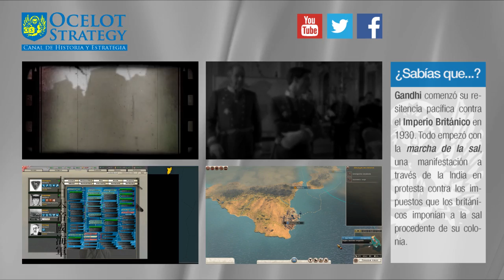Europa Universalis IV en Español - Partida Multijugador OceloTStrategy #36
La tensión irá en aumento con la incursión de Rusia en la escena europea. No os perdáis el inicio de lo que serán una serie de sesiones marcadas por las intrigas, la traición y las guerras aquí, en OceloTStrategy en nuestra partida multijugador al Europa Universalis 4. ¡Más juegos en español de Paradox en el canal!